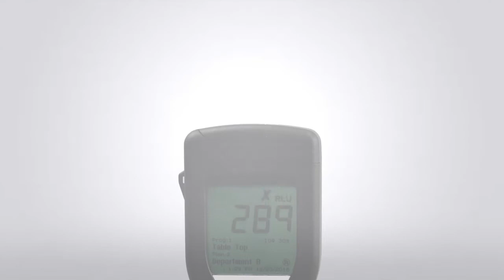How to Perform a Retest on a Hygiena Luminometer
Retest failed test locations in your ATP monitoring program for proper quality assurance record-keeping!